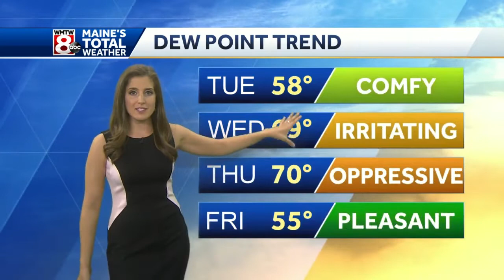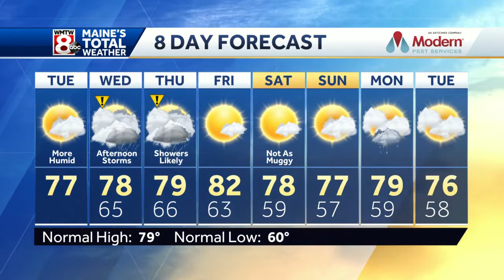Humidity returns by this evening with showers and storms Wednesday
How’s the weather looking for your Tuesday afternoon ? Get the latest Maine’s Total Weather video forecast from Meteorologist Jacqueline Thomas.